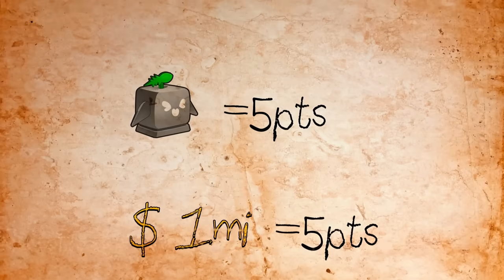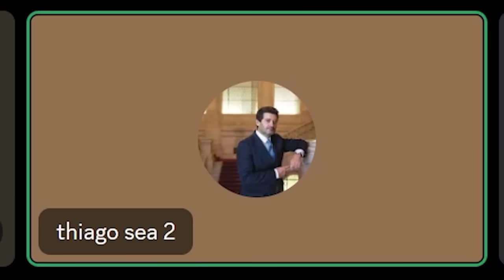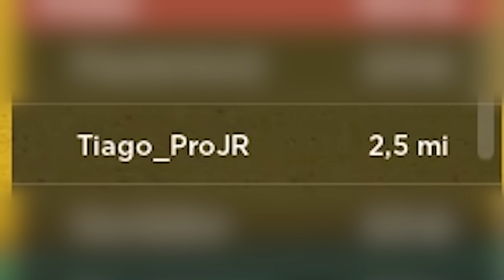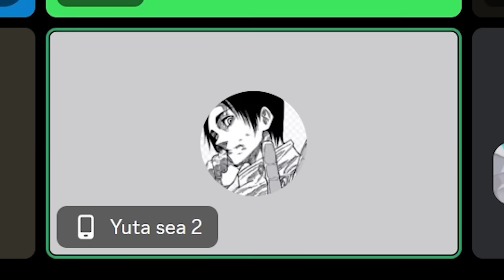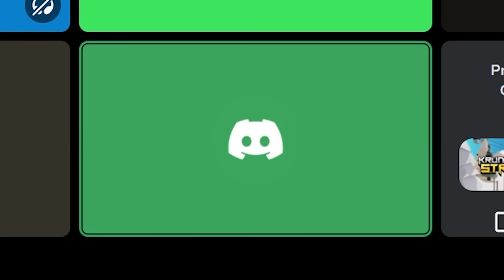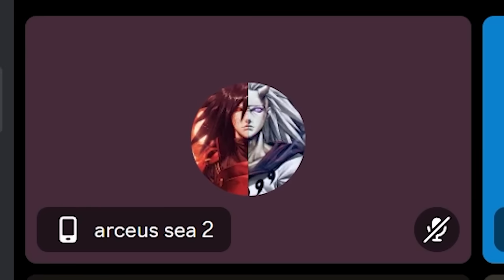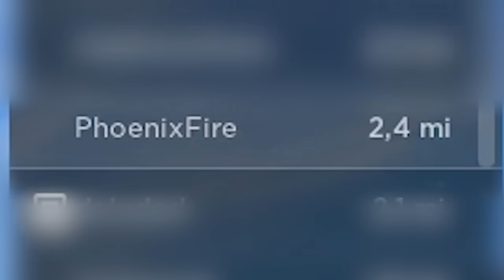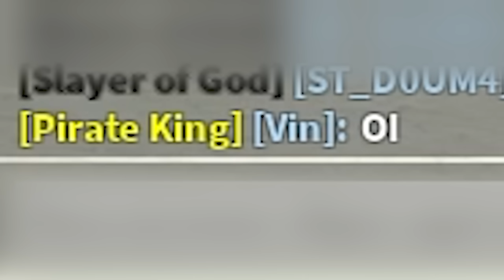Logando em Contas de R$ 10, R$ 100 e R$ 1000 dos meus Inscritos no Blox Fruits